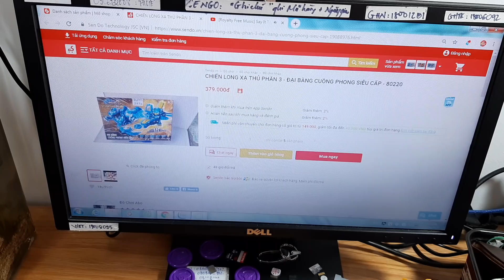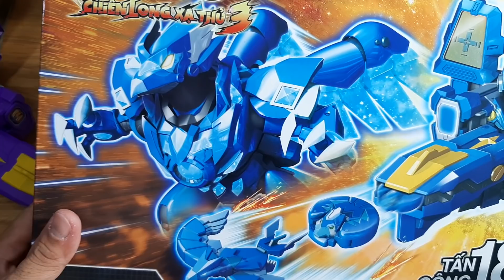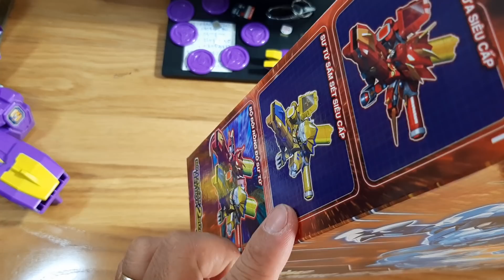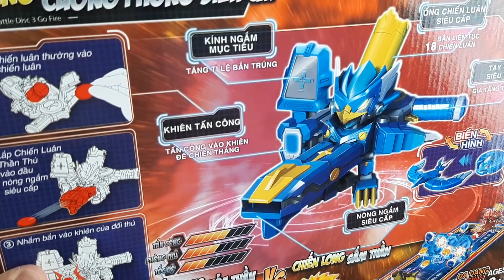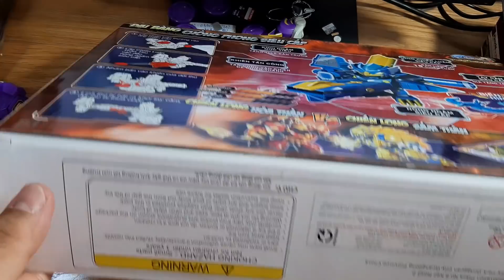ANH PHI XÉ HỘP ĐẠI BÀNG CUỒNG PHONG SIÊU CẤP CHIẾN LONG XẠ THỦ 3 TẠI Đồ Chơi ABO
🔥🔥 VIDEO VÀ HÌNH ĐỀU ĐẸP CẢ - GIÁ CỦA EM NÓ LÀ 379K NÈ.
☎️ Bà con ghé đến ABO 349 Tôn Đản, P.15, Q.4 HCM để lựa chọn nha.
☎️ Nhắn tin – Gọi điện - Zalo để mua, giao hàng thu tiền tận nơi - 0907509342